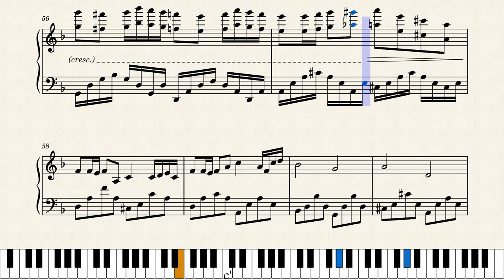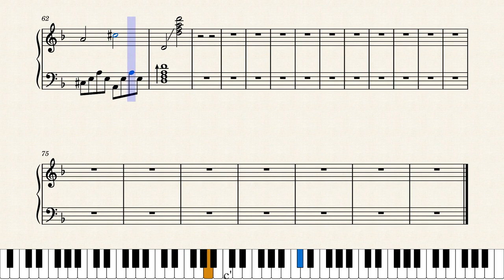My First Piano Medley - THE ETERNAL TORTURE OF PIANISTS(Music pieces used in desc.)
THIS SONG IS THE ULTLIMATE TORTURE OF ALL OF THE PIANISTS. RIP
Music pieces used:
Fight For Freedom - Lionel Yu
Victory - Two Steps From Hell
He's a pirate - Pirates Of the Caribbean
Canon and Gigue in D - Johann Pachelbel